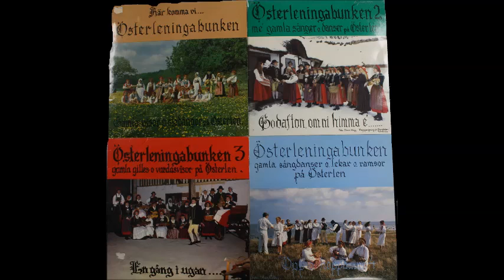Österleningabunken 04 Töserna i Simris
Österlens folkdansgille o Österleningabunken skiva 1997
Se mer på osterlensfolkdansgille.se